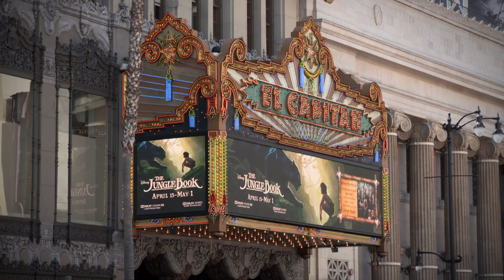Richard Sherman meets the Side Street Strutters for The Jungle Book at The El Capitan Theatre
Just a few more days until The Jungle Book opens! Before the movie, see the Side Street Strutters, as seen at Disneyland perform live on stage celebrating the music of the Sherman Brothers!

Disney Legend & Composer Richard Sherman came to visit the rehearsal sessions and meet the band!

‪#‎JungleBook‬ will be showing in Dolby Vision 3D Laser Projection & Dolby Atmos at ‪#‎ElCapitanTheatre‬ April 15 - May 1!